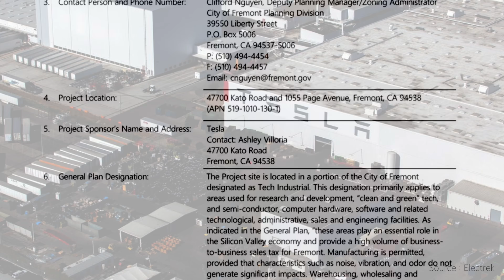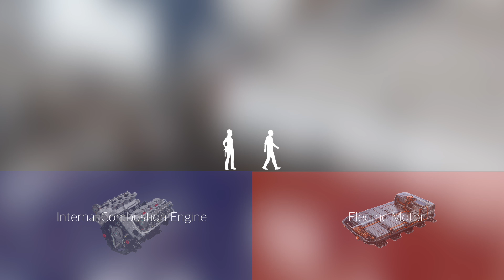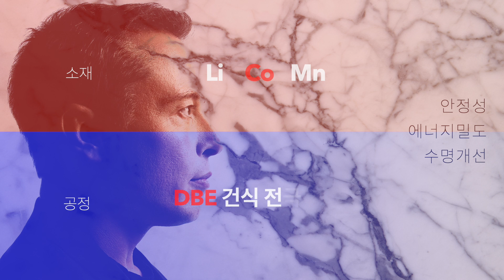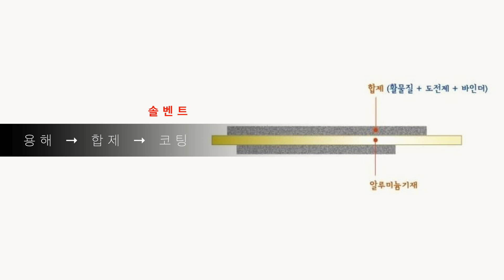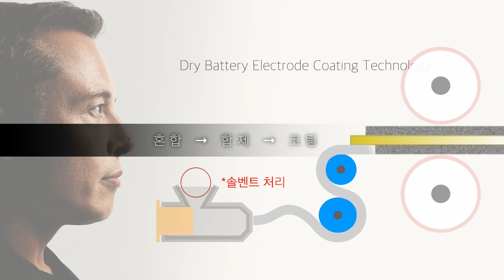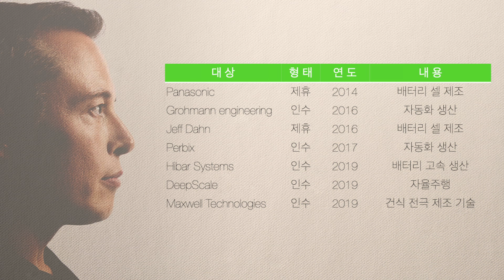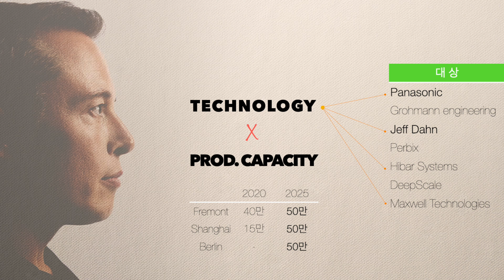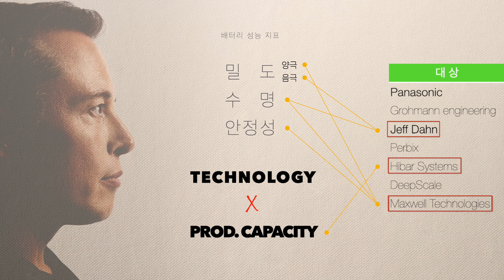건식전극공법과 프로젝트 로드러너가 배터리업계에 미칠영향 (밀리언마일과 테라팩토리 일론머스크의 비전)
테슬라의 코어밸류가 무엇이냐는 질문 앞에 여러분들은 어떤 단어가 머리속에 떠올려지시나요? 처음엔 아주 작은 가능성처럼 보였던 이야기들이
조금씩 현실이 되고  이제 대중은 이견없이 테슬라를 전기차 시장의 개화를 이끈 선도자로 인식합니다.

그리고 더 멋진 이야기들이 준비되고 있죠 이미 업계 최고 수준의 기술력을 자랑하는 자율주행 시스템은 스스로 무한히 학습하며 완성도를 높여가는 도조시스템을 통해 지금 이 순간에도 무한히 진화해가고 있는데요

하지만 테슬라는 여기서 안주할 생각이 없어 보입니다. 그리고 앞으로 테슬라가 준비하고 있는 이 멋진 이야기들  중심에 바로 이 배터리라는 단어가 있죠